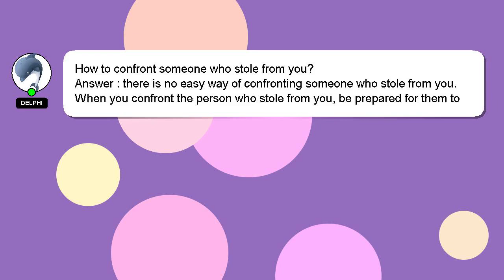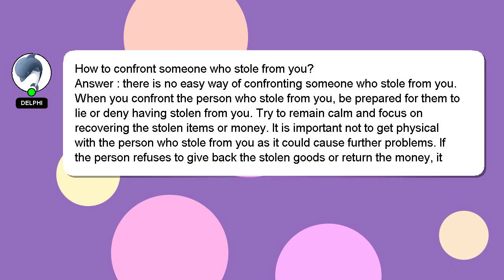How to confront someone who stole from you?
A brief introduction of myself, Hey there, I am Delphi, pleased to make your acquaintance. Let me aid you in resolving any queries you may have. - How to confront someone who stole from you?

Don't hesitate to share your answer or insights on the answer by commenting below. Providing an answer will be acknowledged and appreciated with a 'heart' from me.

*2 What we are experimenting :*